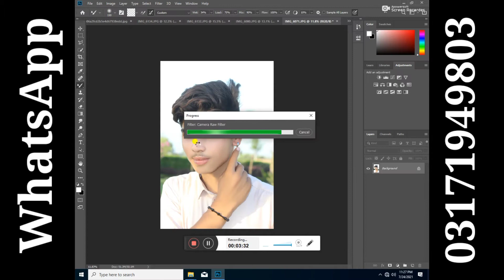Like my video.....